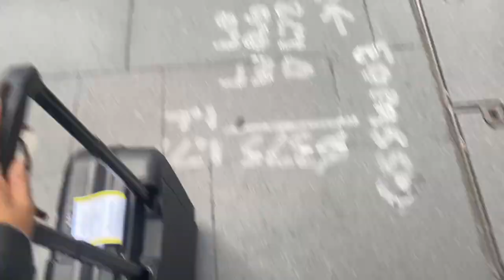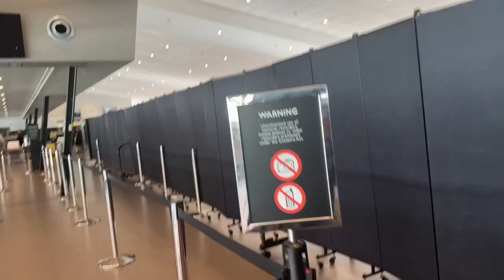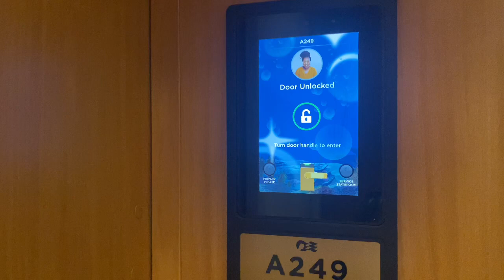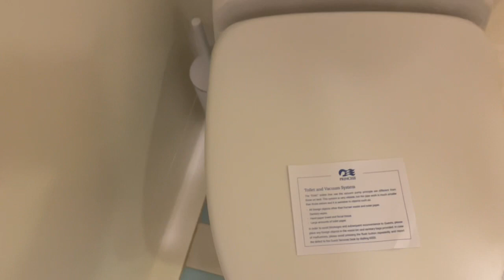Solo birthday cruise from Sydney to Melbourne | Office birthday vlog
Hey 💕

Hope you enjoy this vlog. Lol i hope this uploads in time lol 😂

Love
Mahle